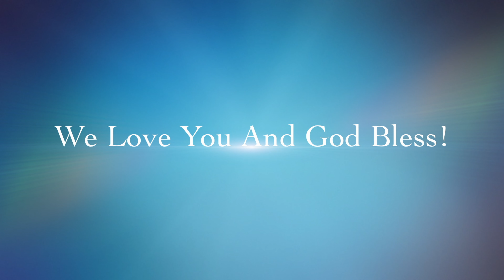God's Word | Standing For The Standards Of God | Elder Frazier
📖 Tune into Elder Marvin Frazier’s compelling sermon, “Standing For The Standards Of God,” as he underscores the critical need to preserve the authentic teachings of the Bible and resist the allure of new, misleading doctrines.

🛡️ In this powerful message, Elder Frazier emphasizes the importance of holding fast to the gospel as it was originally taught, warning against the dangers posed by false teachings and false teachers. He explores the scriptural mandate to guard the truth and the responsibilities of believers to ensure that the core principles of their faith remain unaltered.

🔍 Through biblical insights and practical guidance, Elder Frazier equips listeners with the tools needed to discern truth from deception, encouraging them to critically evaluate the teachings they encounter. This sermon is a call to action for believers to actively defend their faith against modifications that stray from the Gospel.

💬 “Standing For The Standards Of God” serves as a reminder that there is no new gospel—only the true and tested teachings of Scripture that have guided countless generations. Elder Frazier inspires viewers to cherish these teachings and to pass them on with fidelity and courage.

👀 This sermon is essential for anyone committed to upholding the integrity of their faith amidst a culture of ever-evolving spiritual narratives. Elder Frazier’s passionate delivery and steadfast commitment to biblical accuracy make this message both timely and timeless.

💬 Join the conversation in the comments: How do you ensure you are adhering to the true teachings of the Bible? What strategies do you use to identify and combat false teachings?

“Standing For The Standards Of God” - Safeguarding the True Gospel.